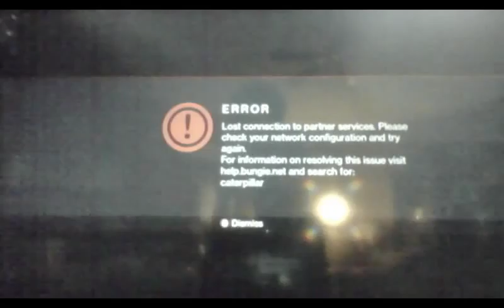destiny the april update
malok suprise